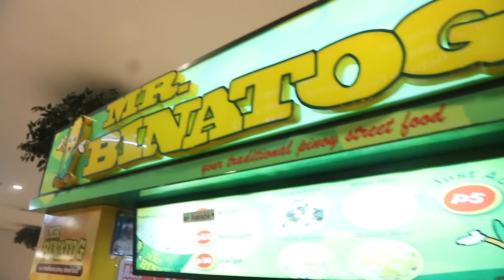CHAD KINIS, ASAN NA ANG MGA AFAM? + PANGULASIAN ISLAND RESORT EL NIDO DAY 2! | Nina Rayos 💋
🗣💬  Hinahanap ni Chad Kinis kung nasan na ang mga afam! Asan nga ba sila? ahaha! We are now on our day in pangulasian island resort. Enjoy the beautiful scenery and the best vacation locations in Palawan

✔️  DETAILS/PRODUCTS USED/LINKS

MUCH LOVE 💕

Nina Rayos